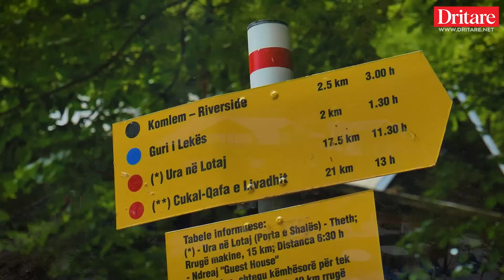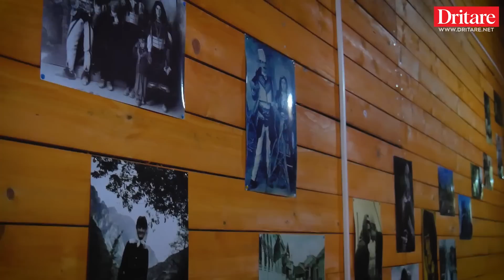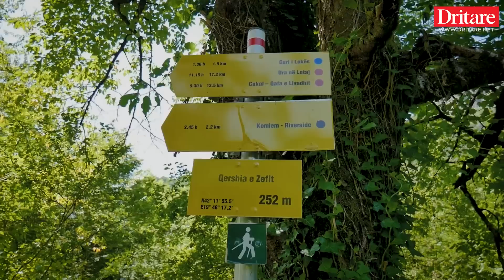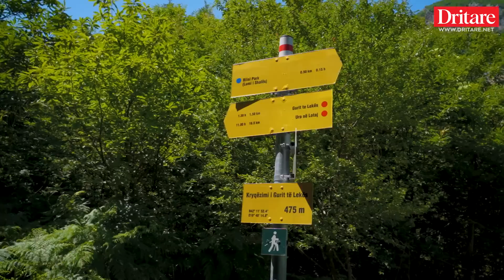Lekë Dukagjini, vendi sekret në mal!